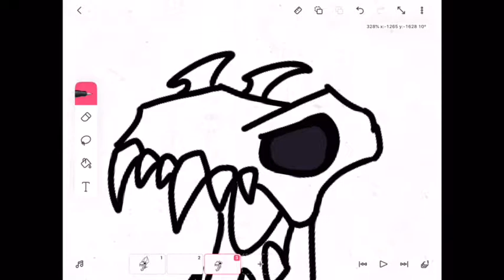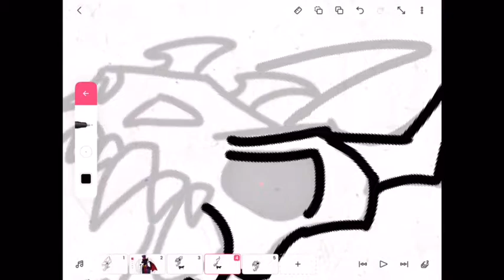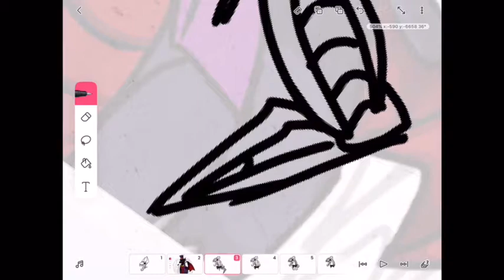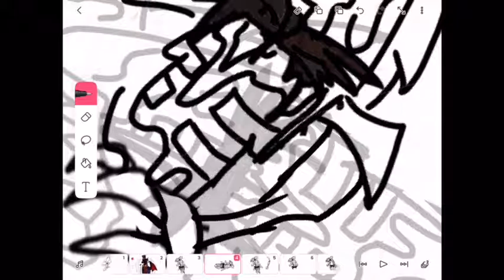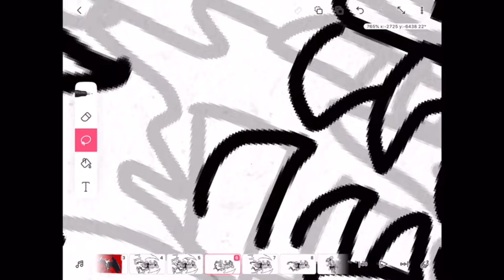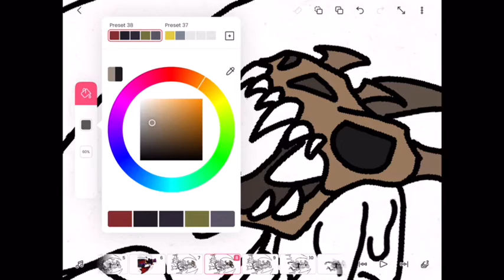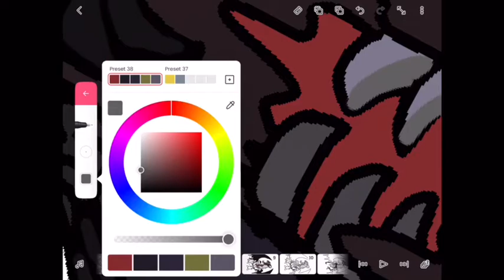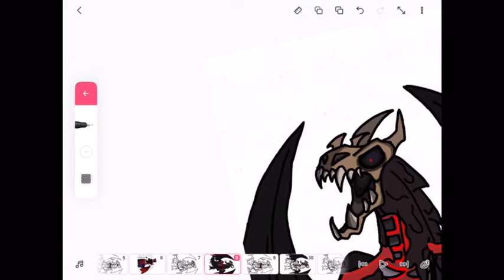monster speed-paint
The monster in the video is actually one my OCs this is one void’s many designs ￼I’ve made Void is the name of the monster in the speed paint and I have finally made a design for him that I plan not to change if you want to see the video where I remake this monster check this video out

I do art commissions starting at 25$

Stuff I use to make my crafts here:
Polly Plastics Polypropylene

If you would like to buy a Godzilla Tokyo clash card add make a commission and specify that you want an add on and which kajiu you want

Kajiu add on’s available:
Godzilla 90s